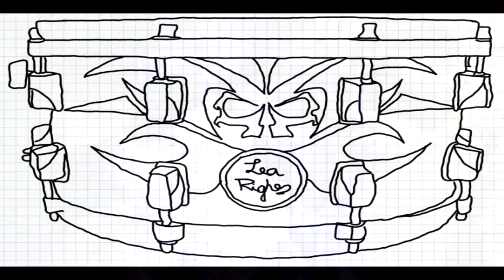OneRepublic - Counting Stars (Drum Cover) By Lea Righes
Here is my version of this awesome song! Enjoy!

Lea's drum cover of "Counting Stars"
Originally performed by OneRepublic

Catalina maple 5 cuerpos + Platillos Paiste + Redoblante Dp Signature series 14*8